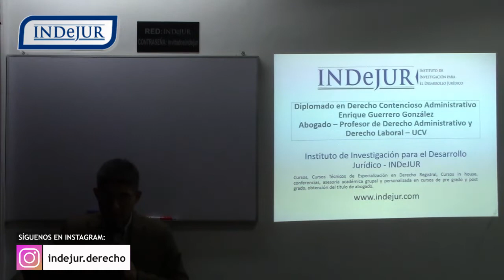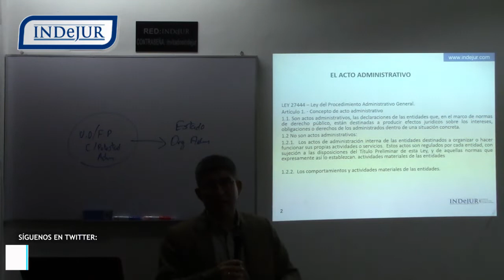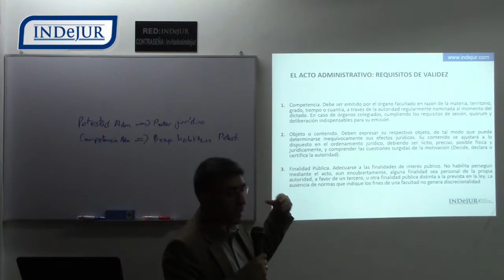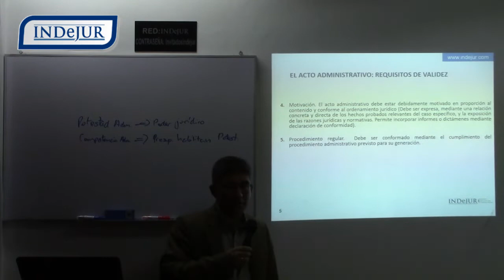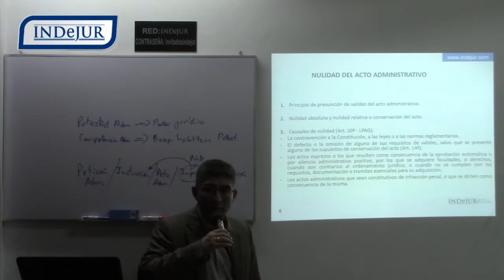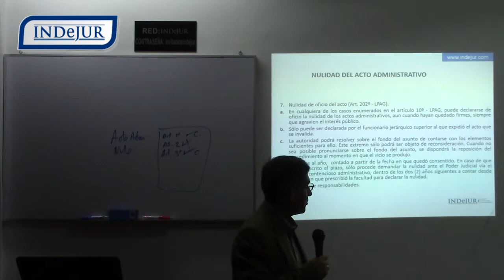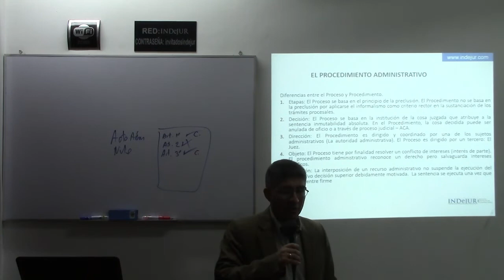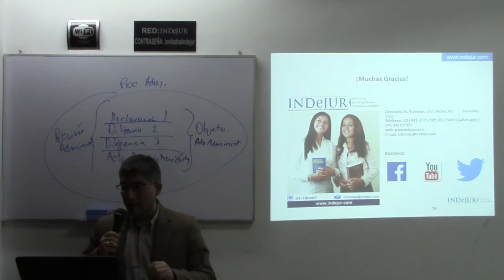INDeJUR - El acto administrativo